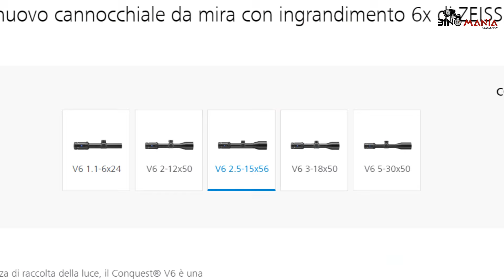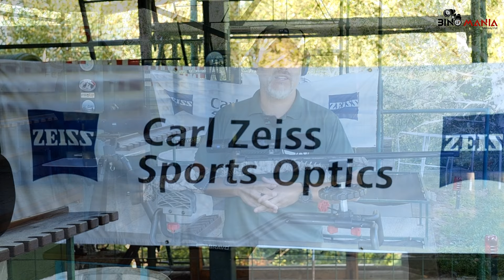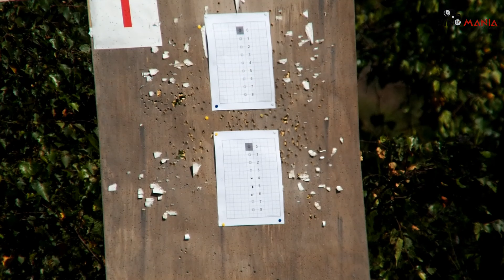Cannocchiale Zeiss Conquest V6 2.5-15x56 con AVS: precisione e versatilità a 2559 Euro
Ciao a tutti, benvenuti sul mio canale! Oggi voglio condividere con voi la mia esperienza con uno dei cannocchiali da tiro più versatili e performanti che abbia mai provato: lo Zeiss Conquest V6 2.5-15x56. In questo video, esploreremo insieme le caratteristiche tecniche di questo cannocchiale, concentrandoci sulla sua qualità ottica e meccanica, sulla facilità di utilizzo e sulla sua incredibile precisione.

Ho scelto questo modello perché lo considero perfetto per chi, come me, cerca un cannocchiale affidabile sia per la caccia che per il tiro a lunga distanza. La torretta di elevazione opzionale ASV di Zeiss è una delle migliori che abbia mai utilizzato, grazie alla sua semplicità e affidabilità. Inoltre, l'ampia gamma di reticoli disponibili offre una versatilità unica, permettendo di adattarsi a diverse condizioni di tiro.

Durante il video, vi mostrerò anche come settare correttamente lo zero del fucile e come utilizzare al meglio la torretta di elevazione per ottenere il massimo dal vostro tiro. Discuteremo delle prestazioni ottiche, con un focus particolare sulla nitidezza e sul contrasto delle immagini anche ad alti ingrandimenti.

Se siete appassionati di tiro o caccia e state cercando un cannocchiale che offra un eccellente rapporto qualità-prezzo, questo video fa al caso vostro. Non dimenticate di lasciare un commento con le vostre domande o esperienze, e se il video vi è piaciuto, mettete un like e iscrivetevi al canale per non perdere i prossimi contenuti! Buona visione!

00:30 - Presentazione rapida, distributore, prezzo
01:10 - Sigla
01:34 - Vari formati della serie Conquest V6, opzioni di reticolo illuminato, reticoli e sistema AVS
02:10 - Montaggio su Savage High Country
02:33 - Peso, dimensioni, impermeabilizzazione e altre caratteristiche
03:10 - Test di Zeiss in fabbrica
04:01 - Selettore di ingrandimento
04:40 - Regolazione diottrica del reticolo
05:01 - Torretta balistica ASV e come si usa
05:53 - Sistema di illuminazione del reticolo
06:25 - Torretta laterale per la deriva da 1/3 di MOA
07:00 - Caratteristiche del punto rosso e del reticolo
07:40 - Caratteristiche dell'obiettivo Zeiss
08:40 - Rivestimenti ottici, ZEISS T* e Lotutech*
09:49 - Oculare e caratteristiche
10:20 - Analisi della pupilla di uscita e luce diffusa
11:12 - Sintesi delle aberrazioni cromatiche e geometriche
11:45 - Impressioni pratiche sul campo, design, ergonomia, meccanica torrette, reticolo e altro ancora
13:10 - Grande universalità data dallo zoom 6x
13:35 - Impressioni riguardo l’assenza della regolazione della parallasse
14:40 - Prova della meccanica delle torrette
15:50 - Pregi e difetti
16:30 - In sintesi
17:45 - Ringraziamenti a Bignami, siti web, social e iscrizione al canale

Dott. Piergiovanni Salimbeni
Giornalista  (Albo Professionale dei Giornalisti della Lombardia)